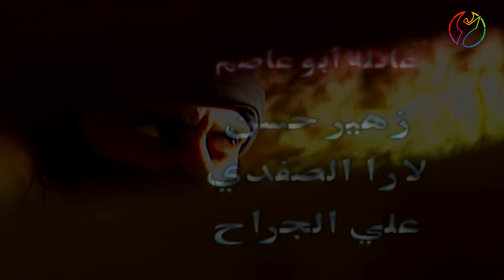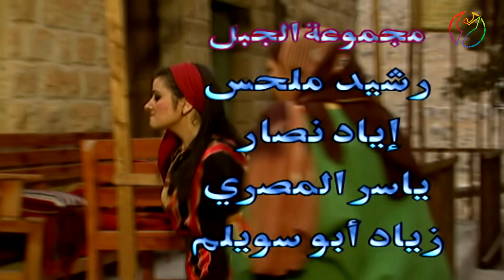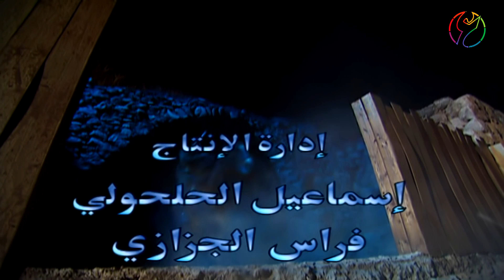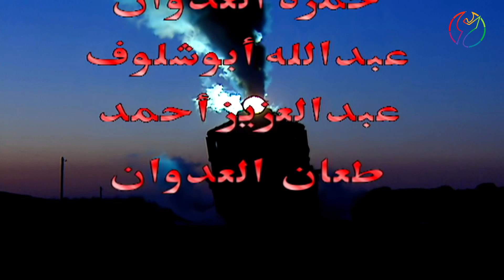مسلسل عرس الصقر - الحلقة 21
الملخص: يسجن ثامر ربيع بعد إيهامه بتواجد بعض الثوار في مزرعة أبو محمود تمهيدا لاقتحام الثوار للسجن، يصادر أمين أفندي
 وثامر لأراضي الفلاحين غير القادرين على دفع الضريبة، يتحالف لافي مع نظمية ضد خاله أبو محمود الذي يرفض تزويجه من فاطمة.

طاقم العمل
المخرج : أحمد دعيبس
النجوم : خالد تاجا , جميل عواد , زهير النوباني , إياد نصار , سوسن ميخائيل , عبير عيسى , جولييت عواد

شارة البداية 00:00 - 02:47
الحلقة 02:48 - 48:47
شارة النهاية 48:48 - 51:18

 🔴 قنوات الفيسبوك مع باقات مسلسلات مختلفة  🔴
 / shahrazadentertainment
 / shahryarentertainment

هذا الفيديو محمي بموجب قوانين الملكية الفكرية وحق المؤلف وقانون الطبع والنشر, وان اي استخدام لهذا الفيديو او اي جزء منه بدون تصريح رسمي يعتبر جريمة يحاسب عليها بالقانون. مالك الحقوق
Arab Telemedia Pictures